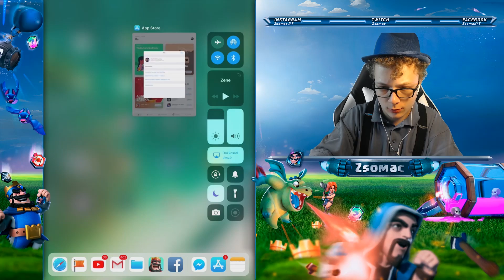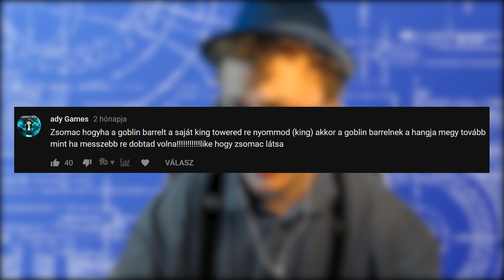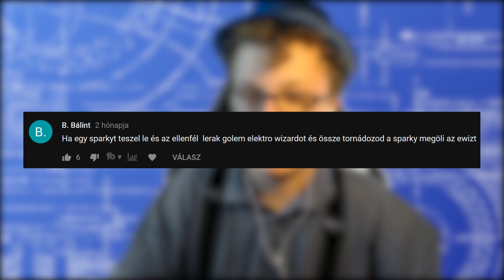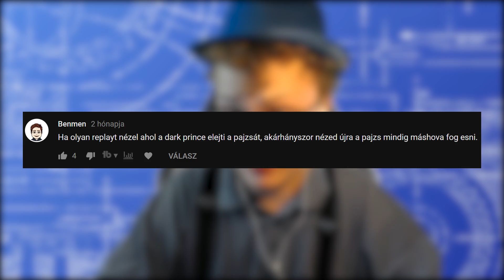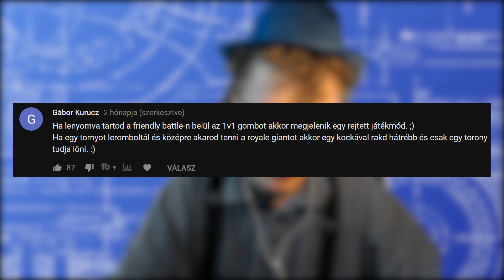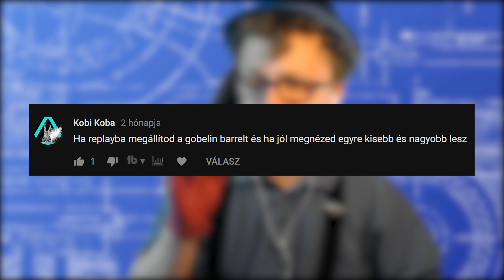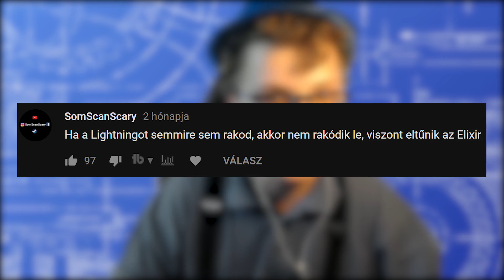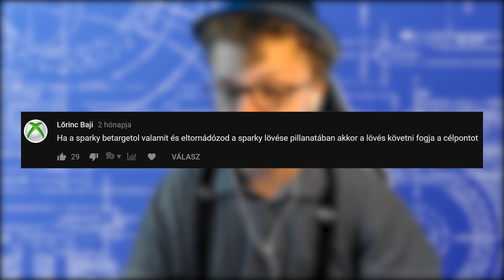Clash Royale Teóriák 2.Rész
Facebook (Privát)▶️ A -s termékeim és bármilyen megjelenésük hirdetés -nek számítanak.